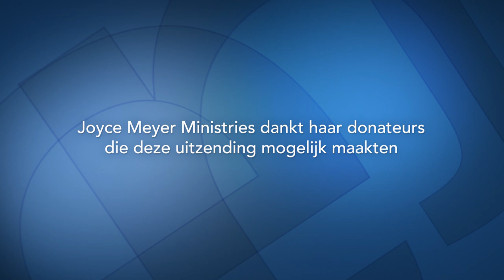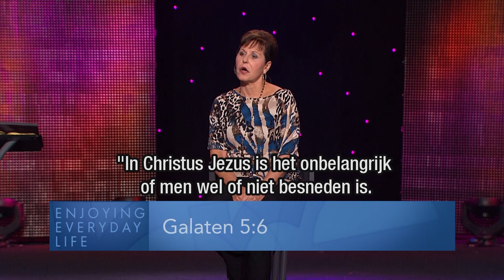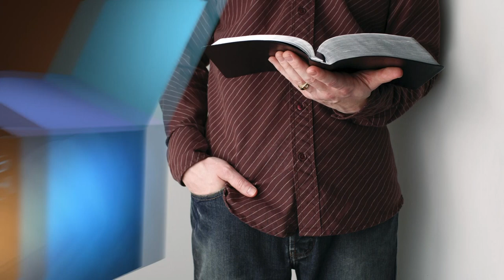Hoe werkt het geloof in de praktijk? (2) | Gods woord kennen | Devotional | Joyce Meyer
Joyce Meyer legt vandaag in de uitzending uit waarom het zo belangrijk is Gods Woord te kennen en het geloof niet te baseren op wat we zien, denken of voelen.